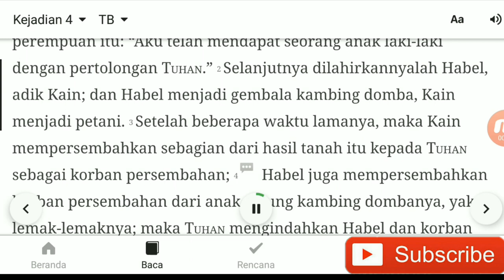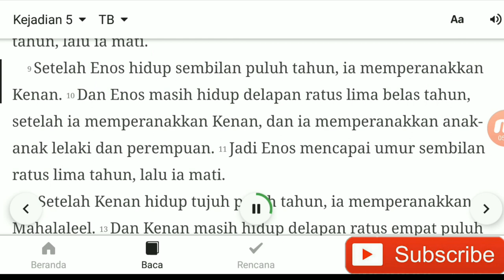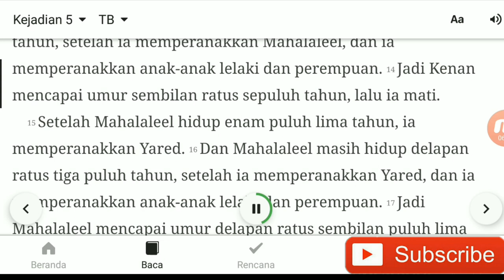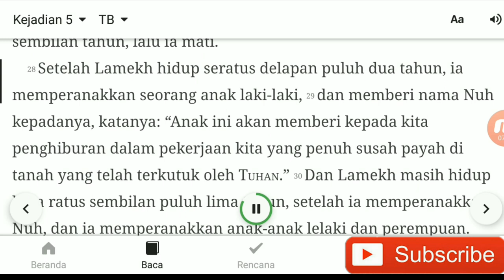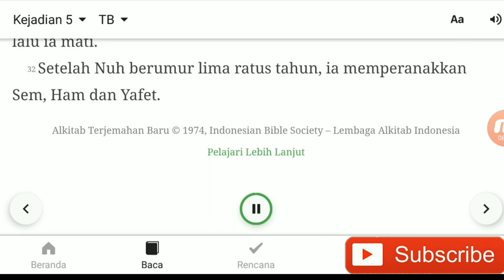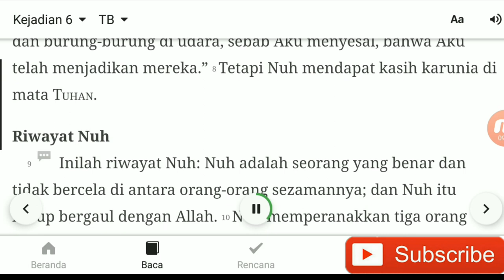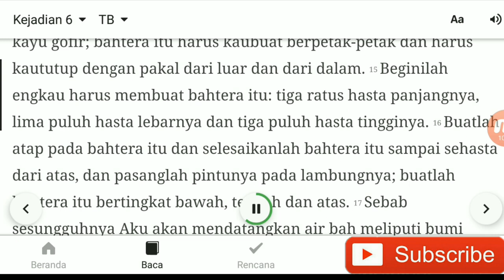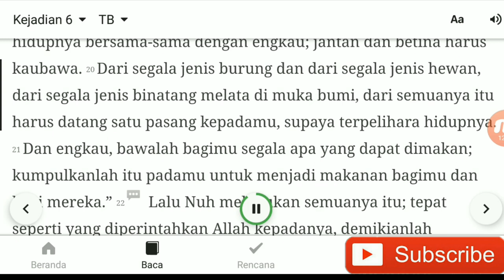AYO BACA ALKITAB 3 PASAL PERHARI || KEJADIAN PASAL 4 - 6